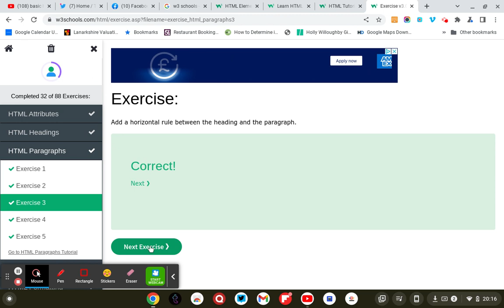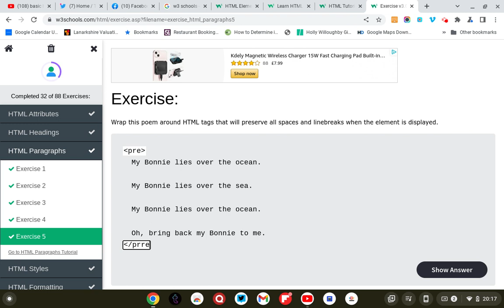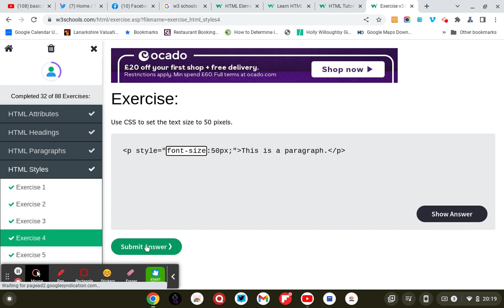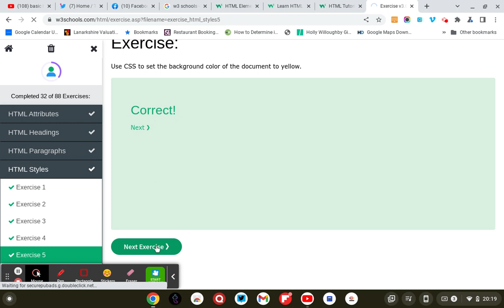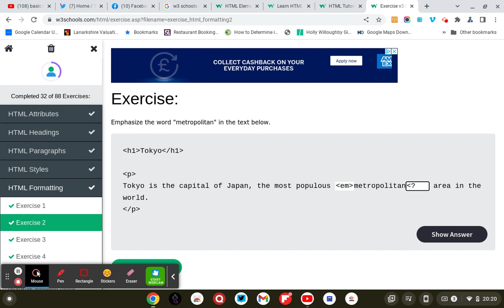html: Jun 26, 2022 8:21 PM